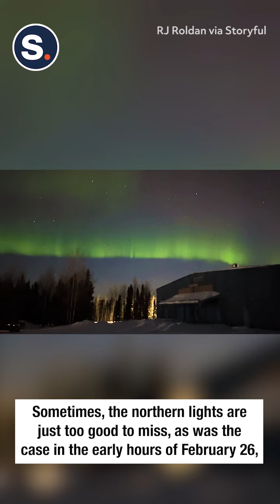Manitoba Man Delights at Sight of 'Aurora Explosion'